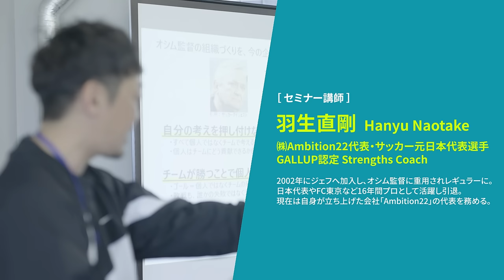元日本代表が教える、オシム監督から見出したチームビルディングを学ぶ研修『CLAT』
サッカー元日本代表羽生直剛氏がオシム監督のもとで見出した
リーダー・マネジメントスタイルを学ぶ研修
Change Leader's Ambition Training（通称　”CLAT”　クラット）の紹介動画です。

【CLAT参加者募集中！】
サッカーをモチーフに、令和の時代のリーダーシップやマネジメントを
楽しみながら学べる研修です。
どなたでも参加できる公開型研修と個別企業向けにカスタマイズ型の研修も行っています！公開型研修につきましては、参加者が集まり次第、開催日を調整させていただいております！

↓↓研修に関して詳しくはコチラを確認ください↓↓

‹社員研修をお探しの方向け：経営者、人材育成責任者›

※順次追加情報公開予定！！！

【研修企画元企業】
株式会社Tecrhyme